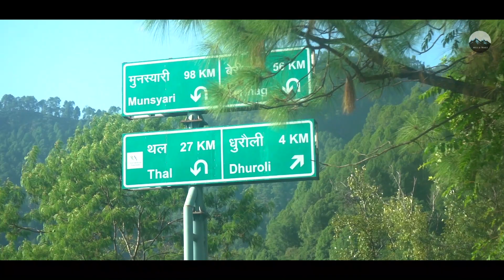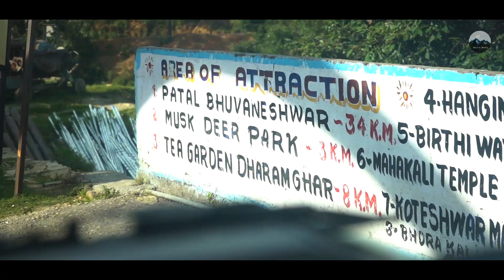Moving in the Himalayan towns | Pithoragarh to Chaukori-Berinag | Lockdown in Uttarakhand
Ever thought about shifting places just for a little while?

-If yes, watch our scenic journey from one Himalayan village to the other as we travel during the lockdown in Uttarakhand.

- If no, I bet you'd after watching this!

Also giving some basic geography about the places berinag chaukori and the route for your guidance!!
More videos on the series to come soon..

Shot with :
1. Sony a7 riii
2. DJI OSMO Action
3. DJI Mavic Air
4. DJI Mavic Mini
5. Rode GO

1. Scott Buckley - Skyward